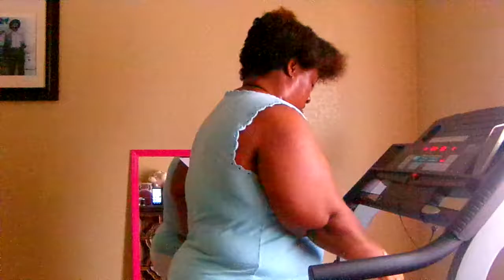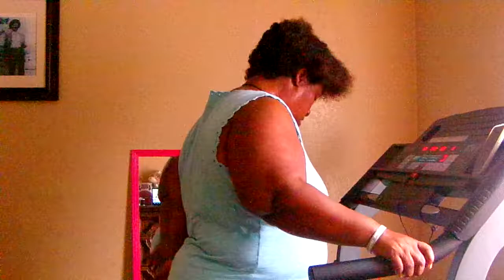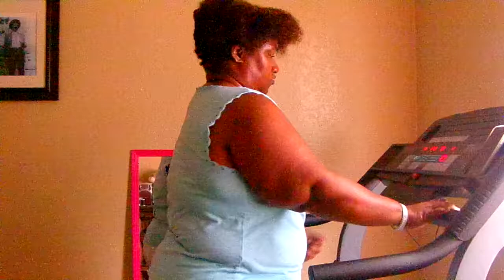Work Out Exercise On Our Treadmill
YouTube Come On Let"s Get Up And Exercise On Our Treadmill Amen Let"s keep at this weight loss journey as a team and as a family Amen let's not give up on this weight loss journey Amen let's keep each other motivated Amen let's keep other encourage while on this weight loss journey Amen let's support each other through out this weight loss journey Amen let's think positive and not negative Amen cause  the devil don't wont to see us lose this weight Amen the devil is a lie Amen but you know what YouTube we got the devil beat Amen cause we are strong and we are not weak Amen so be ready to workout this evening So Come On Get Up Off That Couch Exercise So Come On Say It With Ya Girl So Come On Get Up Off That Couch And Exercise YouTube Amen let's stay focus and let's stay on track with this weight loss journey Amen so thanks YouTube for watching my video subscribe me share my video tell others about this weight loss journey that we are on Amen hit like comment me below my video talk back at ya girl  Cherrie Washington until the next time Byeeeeeeeeeeeeeeeeeeeeeeeeeeeeeeeeeeeeeeee.